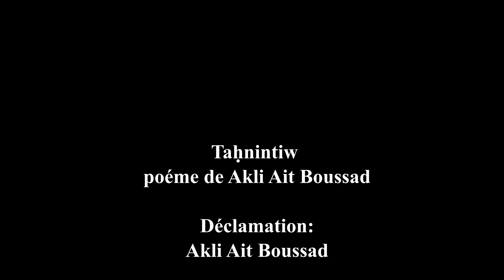Taḥnint-iw - Akli Ait Boussad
Taḥnintiw
poéme de Akli Ait Boussad

Déclamation:
Akli Ait Boussad

Musique & Piano:
Mohamed Dabachi

Arrangement et Mixage & Montage Vidéo:
Mohamed Dabachi

Studio d'enregistrement:
Studio TNW